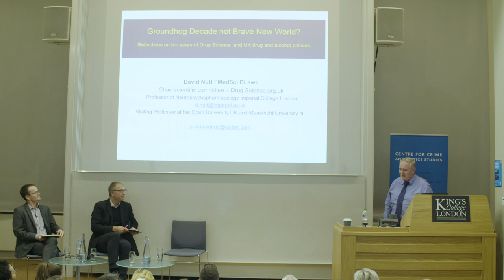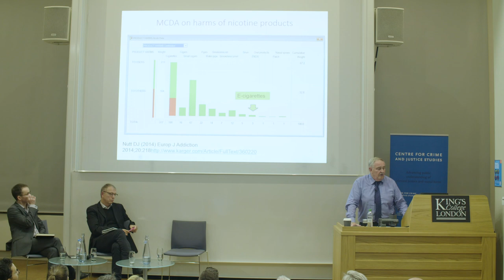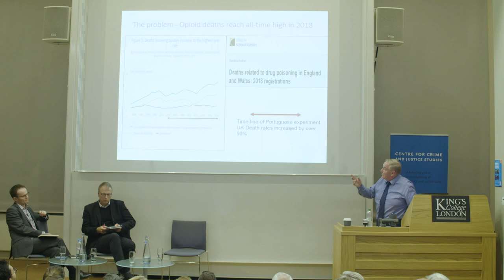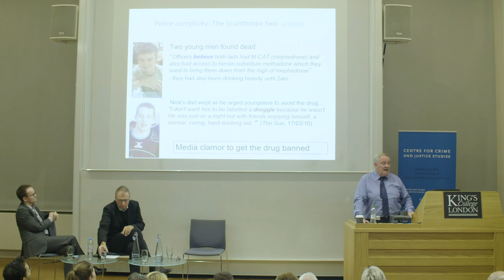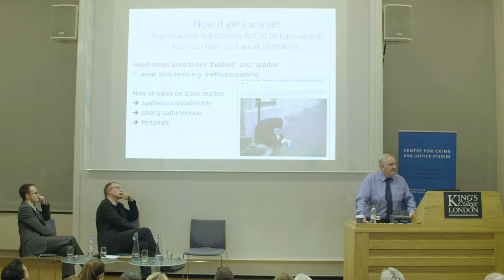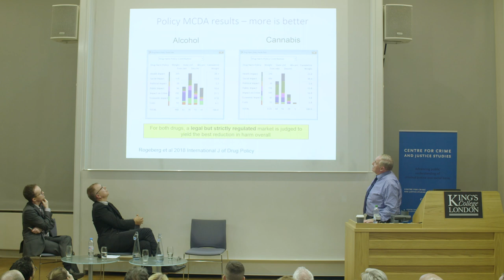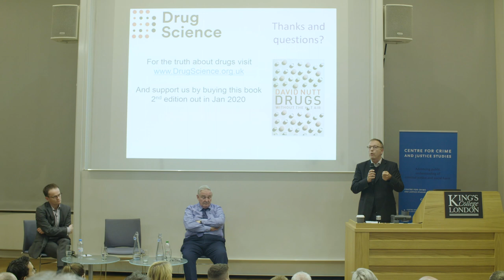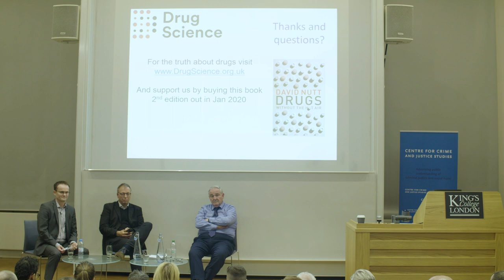Professor David Nutt: speech and reception 2019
This event was held ten years to the day that Professor David Nutt was fired from his role as chair of the Advisory Council on the Misuse of Drugs for standing for drugs policies grounded in science and evidence.

Now a decade later, we held another event with Professor Nutt to take stock and discuss what has changed over the period and what still needs to be done in order to see a world where drug control is rational and evidence-based; where drug use is better informed and drug users are understood; and where drugs are used to heal, not harm.